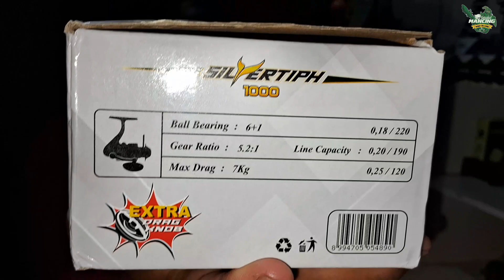DAIDO SILVERTIPH APA AJA KEUNGGULAN REL MURAH INI.? | REVIEW REL ULTRALIGHT 1000.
Hari ini saya akan meriview 1 buat rel yang saya pesan untuk kebutuhan mancing ultralight.

Rel Daido Silvertiph ukuran 1000.

Apa aja keunggulan Rel Ini.?

Simak Pembahasannya mana tau berguana untuk informasi teman yang mau mrmilih rel Ultralight ukuran 1000.

Produk dari @DAIDOFISHINGTEAM